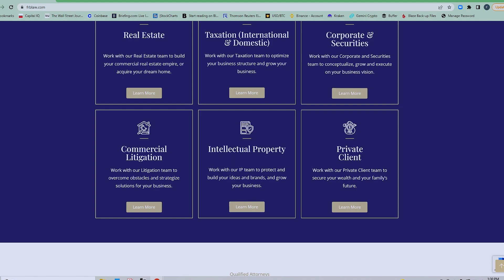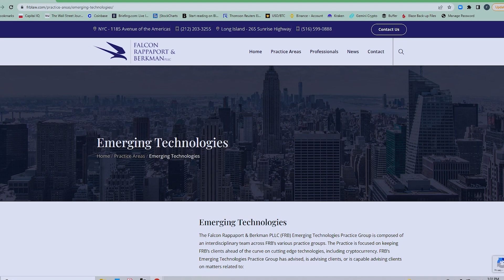A WATERSHED MOMENT FOR THE CRYPTO INDUSTRY | Wall Street Unplugged Episode 875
Have you heard of “Keystone”? It’s a nanoscale revolution that fits on the end of your finger... and is attracting billions from investing legends.
Ken Falcon, Esq., managing partner at Falcon Rappaport & Berkman PLLC, joins me to discuss digital assets from a lawyer’s perspective—and how his firm serves clients in the space.

He also explains why President Biden’s executive order is a watershed moment for cryptos.

Finally, as the metaverse continues to attract massive capital, Ken explains why digital real estate has his attention.
0:00 - Intro
4:05 - How Ken got Involved in Crypto
6:10 - Biden's Crypto EO
9:35 - Crypto Regulation
12:45 - Will Cryptos be Labeled as Securities?
17:00 - Digital Real Estate
22:05 - NFT Regulation
26:00 - Crypto Space in 10 Years
32:35 - Metaverse